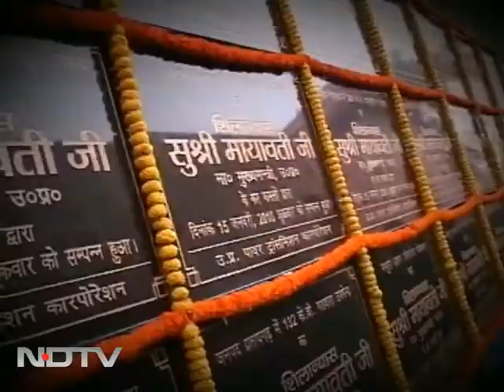Mayawati or 'Mala'wati?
On Muqabla, let's debate whether Mayawati's style of politics is right or wrong.